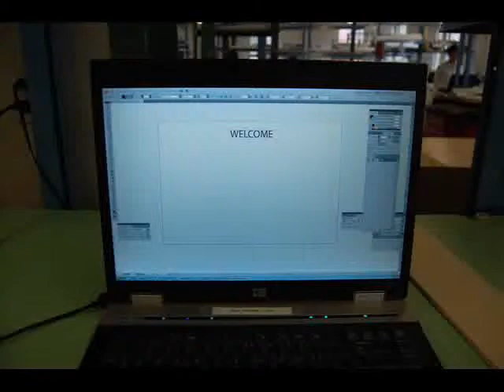RISD Studio and Project Somos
Recently Compassion Fruit Society established a very exciting relationship with the Rhode Island School of Design in Providence. Since its founding in the 1870s, Rhode Island School of Design or RISD, as it is fondly nicknamed, has earned a reputation as one of the most distinguished art and design colleges in the United States. The design studio is working with us to design the site plan which includes the Children's Village, the Seres Climate Change Education Centre, and the Ethical Bean Coffee Roasting Facility.